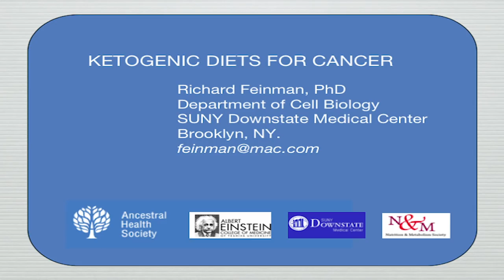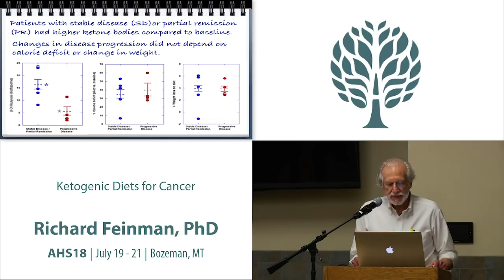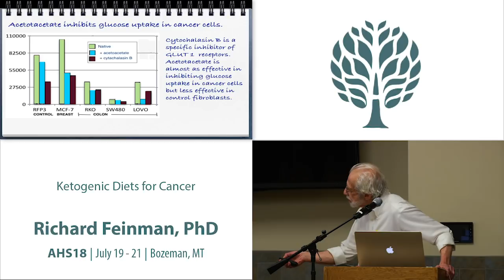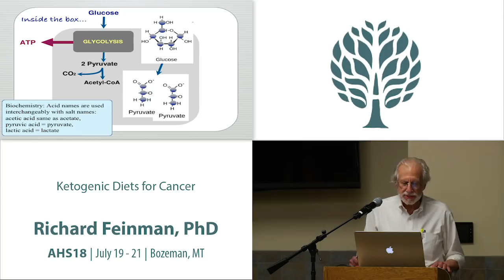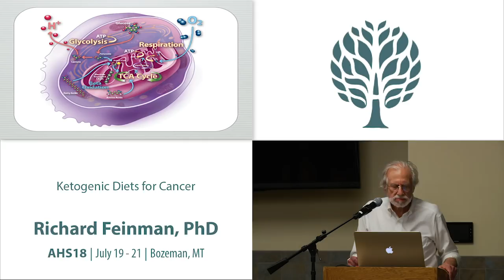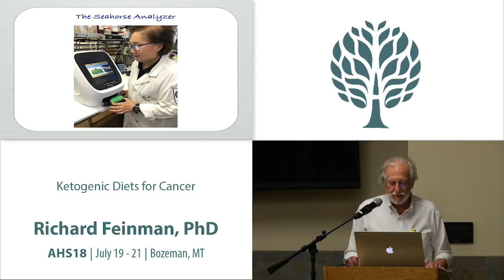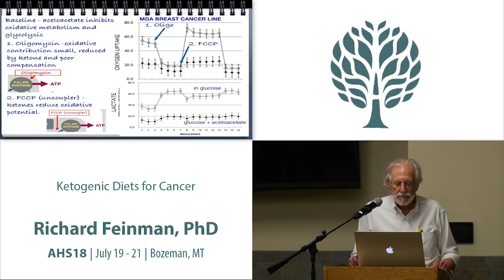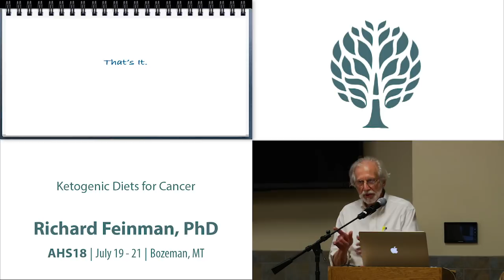AHS18 Richard Feinman - Ketogenic Diets for Cancer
What makes us think that ketogenic diets will pay off in treatment of prevention of cancer? Our evolutionary past was more variable and less regular than today and ketone bodies were surely a food of our ancestors. The Warburg effect, simply understood as reliance of cancers on glycolysis (non-aerobic) even in the presence of oxygen, may be more dynamic process for coping with changing environment and we want to know where ketone bodies fit in. In this, we want to understand how caloric restriction, the only firmly established treatment or prevention of cancer, bears on de facto or explicit inclusion of carbohydrate restriction. Perhaps most elusive, we want to understand the effect of reactive oxygen species.